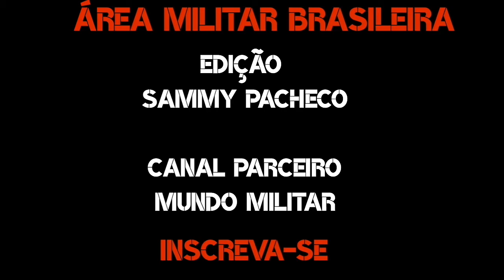BRASIL × REINO UNIDO .Comparação Militar[Atualizado]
BRASIL × REINO UNIDO

EDIÇÃO
SAMMY PACHECO

CANAL PARCEIRO